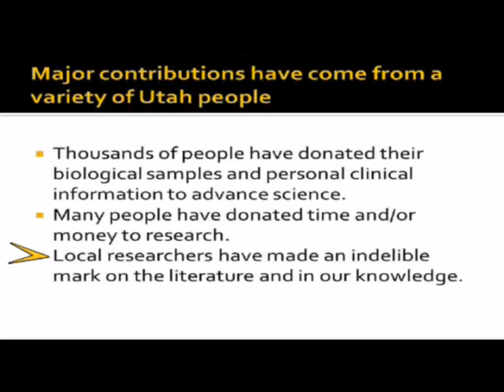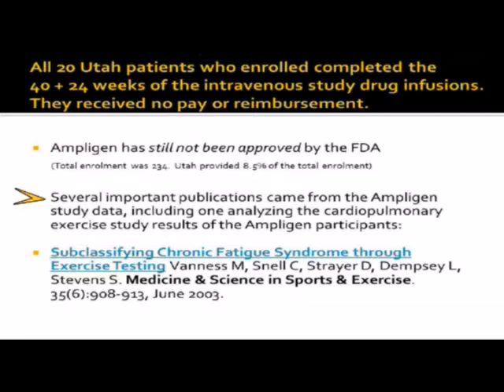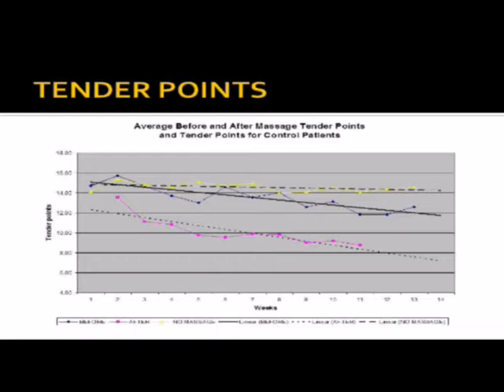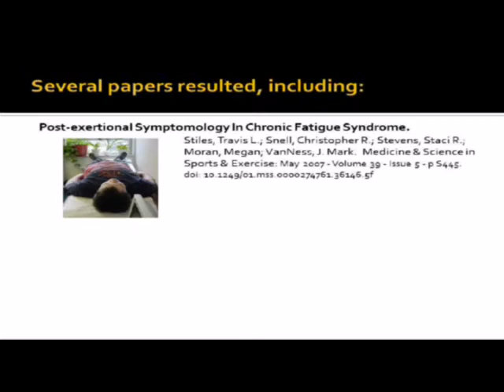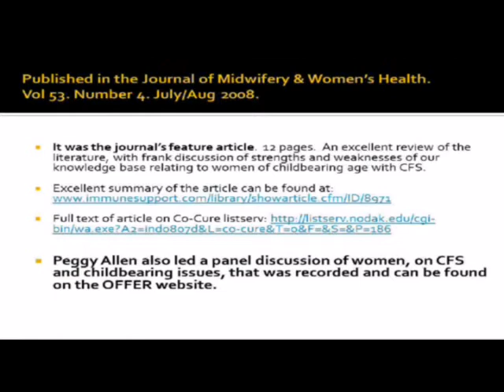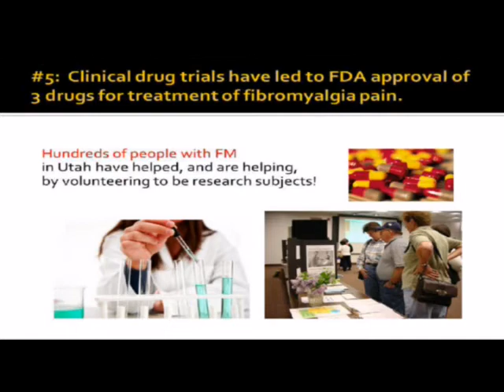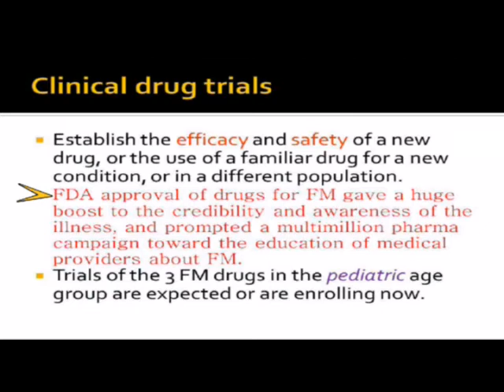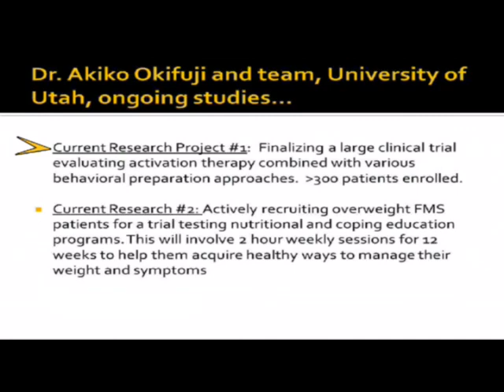Lucinda Bateman, MD - OFFER 2010 Patient Conference Part 1 of 2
OFFER 2010 Patient Conference on ME/CFS and Fibromyalgia  - speaker, Lucinda Bateman, MD, Fatigue Consultation Clinic, Salt Lake City, UT